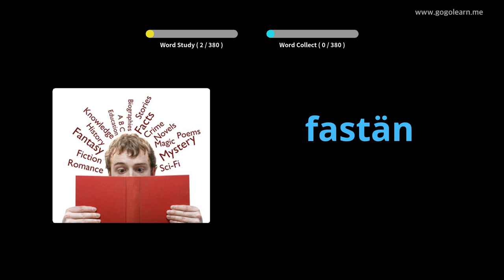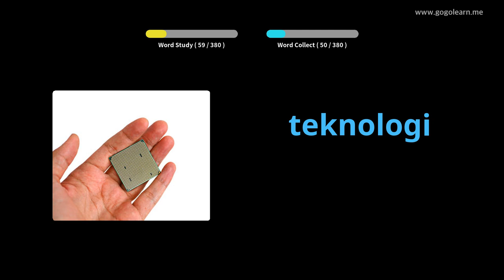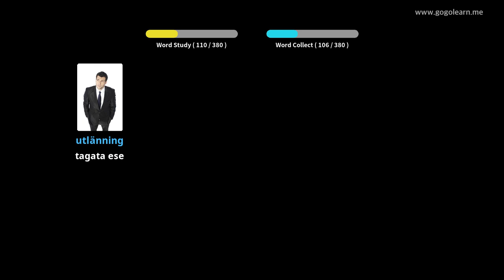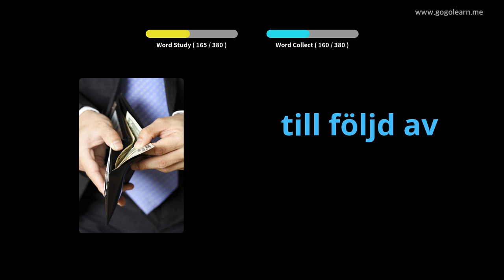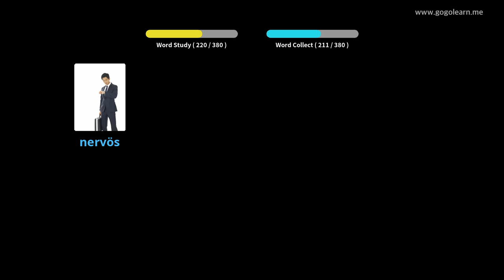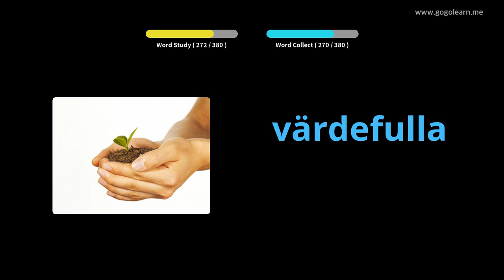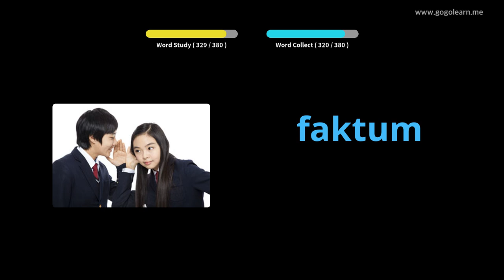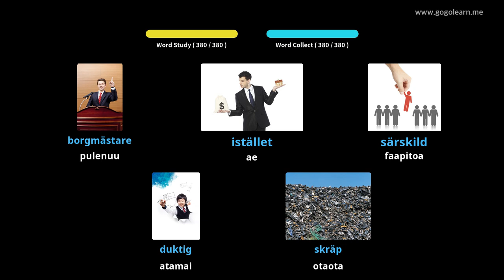Swedish Vocabulary Secondary School 2 | Golearn